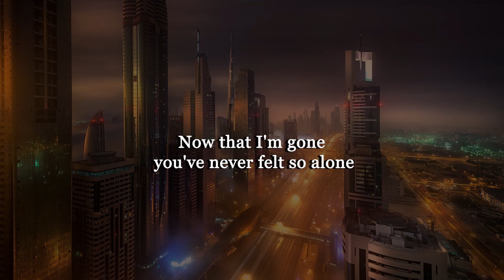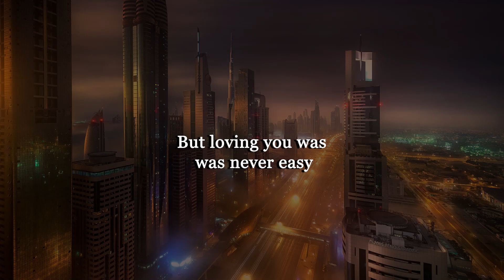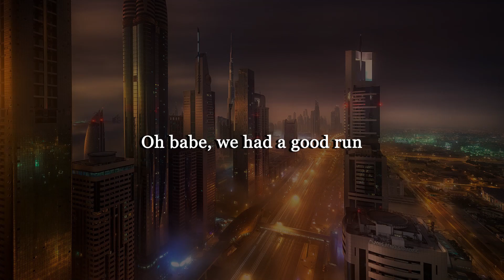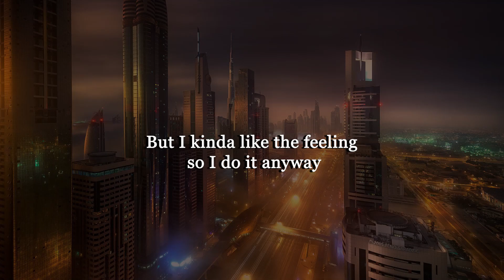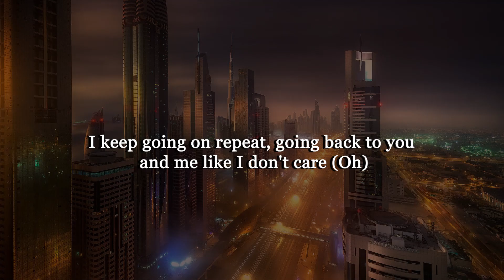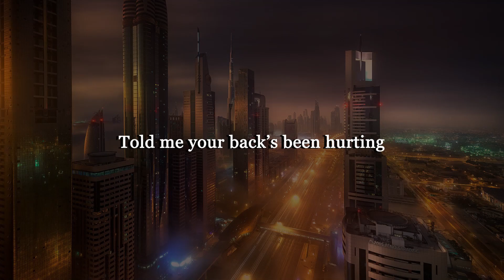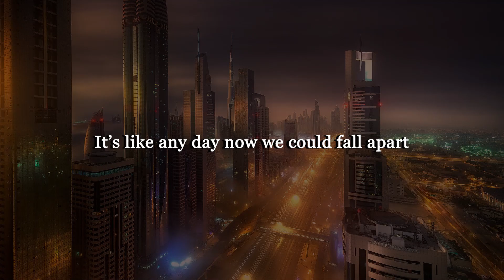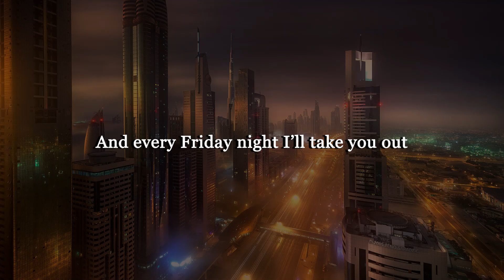Jamie Fine - Confessions (Letra/Lyrics) | Official Music Video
Jamie Grey - Shouldn't Be Thinking About You (Letra/Lyrics)
Jamie Grey - Water (Letra/Lyrics)